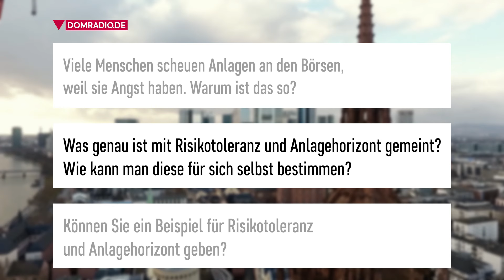Pax-Bank warnt vor "Geld unter dem Kopfkissen"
Geld auf dem Girokonto oder unter dem Kopfkissen ungenutzt zu lassen, ist die schlechteste Entscheidung, warnt Constantin Bolz von der Pax-Bank. Aber nicht jeder eignet sich für risikoreiche Aktienanlagen, viele scheuen das Risiko, befürchten unruhige Nächte bei Kursverlusten. Deswegen gibt der Wirtschafts- und Finanzexperte für jeden Anlagetyp Empfehlungen – im Video.